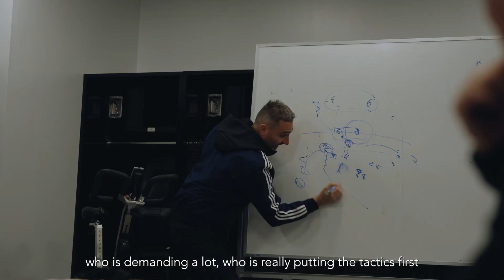How coach Vanni Sartini's contract extension came to be!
🛥️🕶️ “I was so overwhelmed by the affection of the people.”

Join head coach Vanni Sartini & sporting director Axel Schuster on their matchday commute to BC Place as they discuss how the new 2-year extension contract came to be 🏟️

Grab your Playoff tickets now! Round 1, Game 2 vs LAFC on Sun, Nov 5 (4:30PM PT) at BC Place!